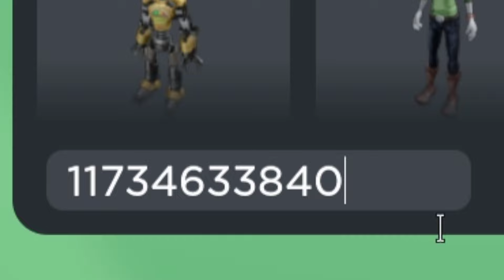🐕 COMO HACER EL AVATAR DE PERRO PANZON EN ROBLOX 🐕